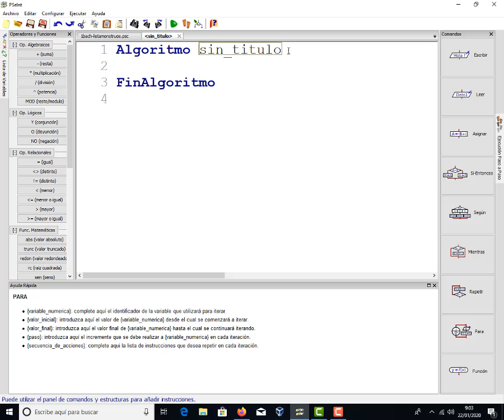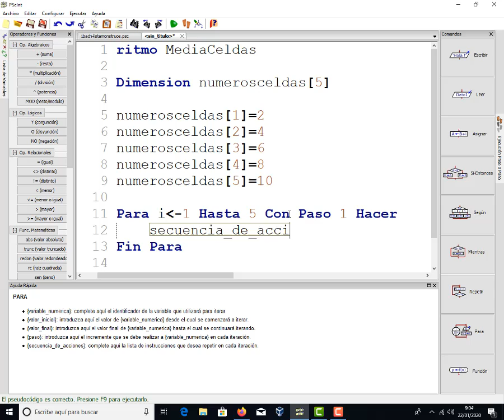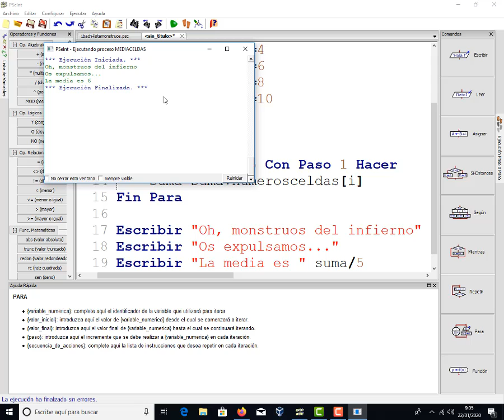Media de numeros de una lista PSEINT TIC 1 Bachillerato IES Monterroso